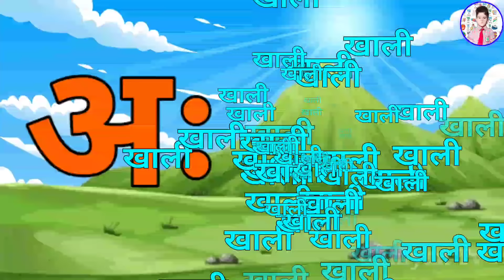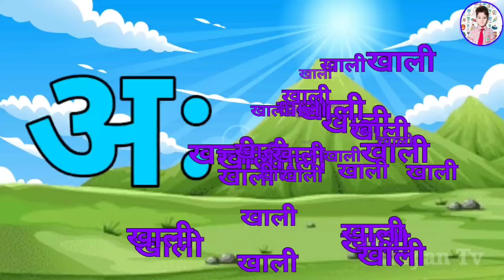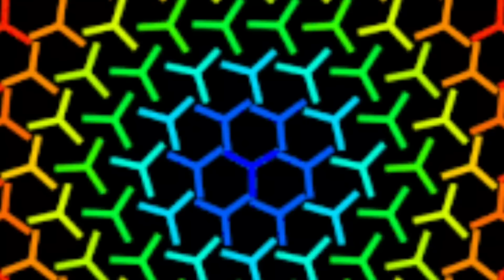123 Numbers, learn to count, One two three, 1 to 20, 1 to 100 counting, Hindi alphabet